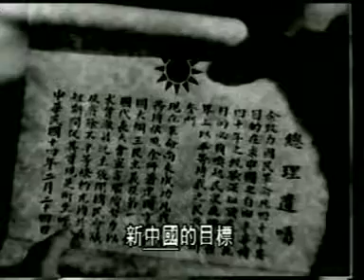Sun Yat Sen- Leader of the New Chinese Republic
From Video CD presented by David Tih of Melaka